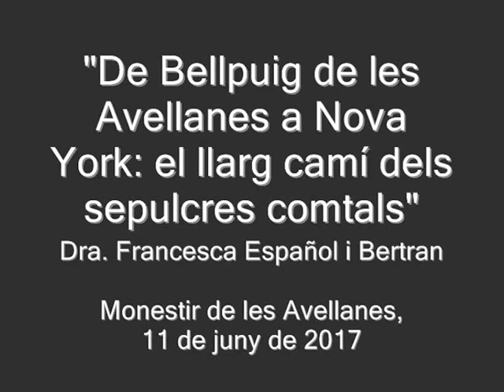Conferència de la Dra. Francesca Español i Bertran al Monestir de les Avellanes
Conferència de la Dra. Francesca Español i Bertran al Monestir de les Avellanes, titulada "De Bellpuig de les Avellanes a Nova York: el llarg viatge dels sepulcres comtals" realitzada l'11 de juny de 2017 en el marc dels Actes de commemoració del 50 aniversari del retorn de les restes dels comtes d'Urgell al Monestir de les Avellanes